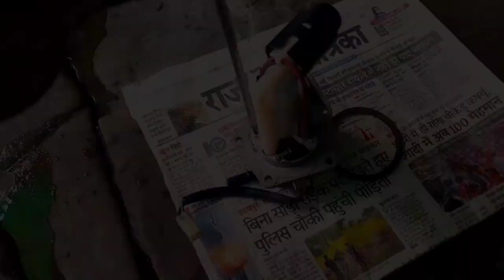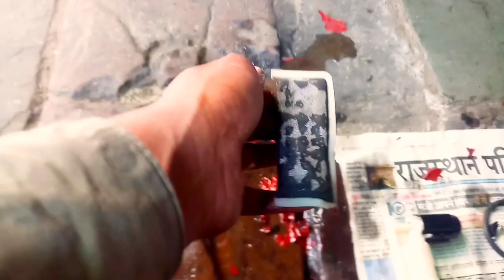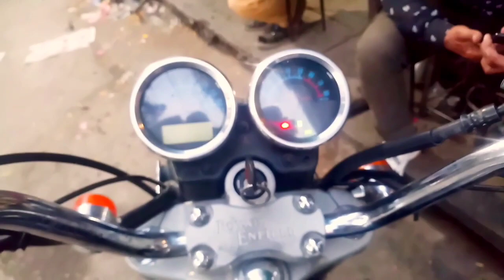Royal Enfield Thunderbird 500cc 2 Sal Se Band ko Karenge Start ?👍IBH Royal Bullet👈Royalenfield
Hii, Guys Welcome To My Channel,, Aur Mai Ummid Karta Hu Ki Mai Apne Video Ki Maddad Se Aap Logo Ki Help Kar Pa Raha Hounga, Aur Age Bhi Help Karta Rahunga, Thanks For Coming On My Channel,  Plz

royal enfield Thunderbird 500 cc 2 Sal se band Ghadi ko ab kare ge start
jaipur ke top best royal enfield mechanic

🙏 SUPPORT🙏

Hello Friends 👬